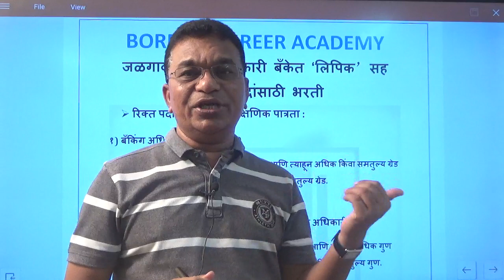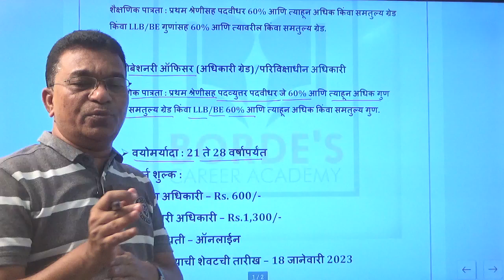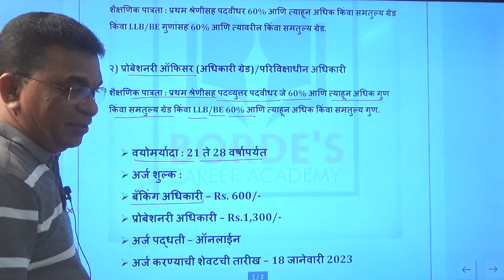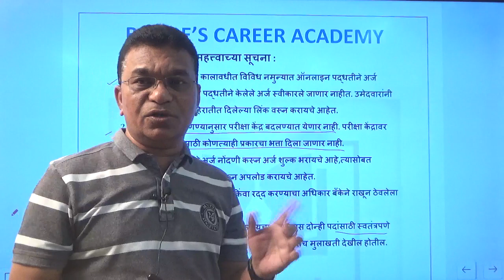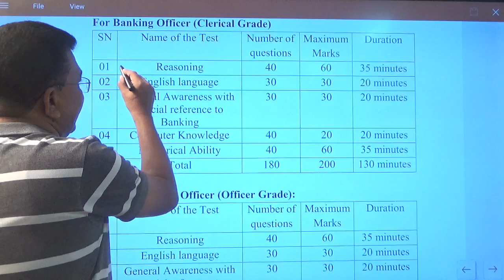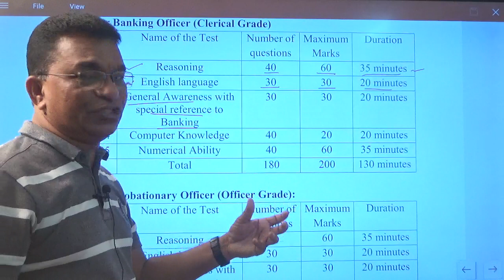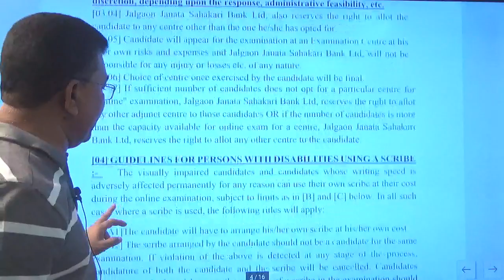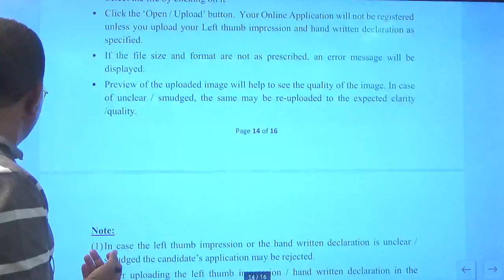जळगाव जनता सहकारी बँकेत ‘लिपिक’सह 'प्रोबेशनरी ऑफिसर' पदांसाठी भरती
जळगाव जनता सहकारी बँकेत ‘लिपिक’सह 'प्रोबेशनरी ऑफिसर' पदांसाठी भरती | Borde's Career Academy

*MPSC Bharti 2023 | अर्ज 21 डिसेंबर 2022 पासून सुरु | अर्ज करण्याची शेवटची तारीख 10 जानेवारी 2023